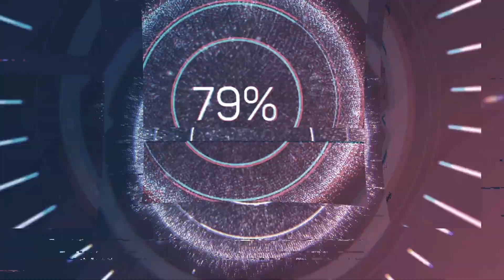Rallye 24 Dordogne Périgord 2023 ( show and limit )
Voici notre vidéo du Rallye 24 Dordogne Périgord 2023. Passages à l'attaque, limite